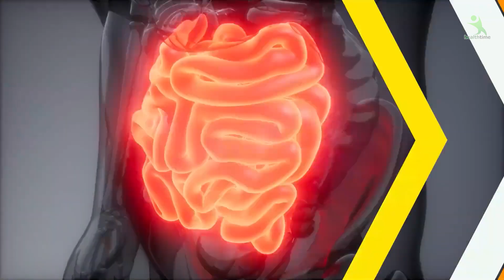5 मिनट का ये काम एक घंटे की GYM के बराबर # 7 दिन में 10 किलो वजन कम कर देगा ये काम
5 मिनट का ये काम एक घंटे की के बराबर # 7 दिन में 10 किलो वजन कम कर देगा ||
दोस्तों इस वीडियो में मैं आपको बताउंगी की कैसे आप केवल ५ मिनट लगाकर अपनी पेट की चर्बी का बिलकुल खत्म कर सकते है वो बभी बिना किसी रेमेडी और एक्सरसाइज की हेल्प से केवल वीडियो में बताई गई इंस्ट्रक्शन को फॉलो करे और वीडियो को पूरा देखर ही इसे करे क्यूंकि आपको पूरी इनफार्मेशन मिलेगी तो ही आप इसे आसानी से कर पाओगे यदि पसंद आये तो लिखे और शेयर भी जरूर करें
workout at home, lose weight, weight loss, get in shape, stay in shape, no diet, training set, exercises for women, effective exercises, plank, push-ups, squats, exercises for abs, buttocks, perfect body, workout to lose weight, exercises for men